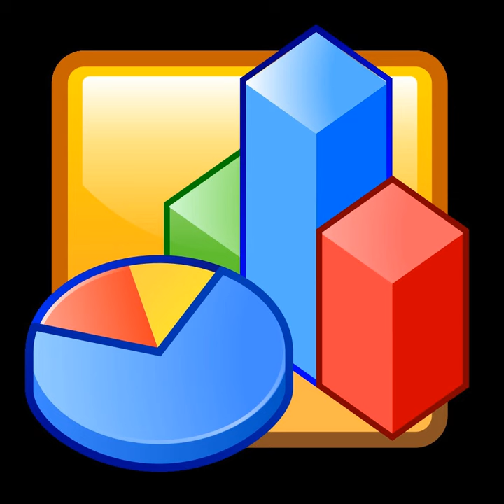Sonata (building design software) | Wikipedia audio article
- Socrates

SUMMARY
Sonata was a 3D building design software application developed in the early 1980s and now regarded as the forerunner of today's building information modelling applications.Sonata was commercially released in 1986, having been developed by Jonathan Ingram independently and was sold to T2 Solutions (renamed from GMW Computers in 1987 - which was eventually bought by Alias|Wavefront), and was sold as a successor to GMW's RUCAPS.  It ran on workstation computer hardware (by contrast, other 2D CAD systems could run on personal computers). The system was not expensive, according to Michael Phiri. Reiach Hall purchased "three Sonata workstations on Silicon Graphics machines, at a total cost of approximately £2000 each" [1990 prices]. Approximately 1000 seats were sold between 1985 and 1992. However, as a BIM application, in addition to geometric modelling, it could model complete buildings, including complex parametrics, costs and staging of the construction process.A large number of projects were designed and built using Sonata including Peddle Thorp Architect's Rod Laver Arena in 1987, and Gatwick Airport North Terminal Domestic Facility by Taylor Woodrow. The US-based architect HKS used the software in 1992 to design a horse racing facility (Lone Star Park in Grand Prairie, Texas) and subsequently purchased the successor product, Reflex.The Sonata business was founded in 1984 and, by one account it "disappeared in a mysterious, corporate black hole, somewhere in eastern Canada in 1992," after new owner Alias Research discontinued marketing of the product. Ingram then went on to develop Reflex, bought out by Parametric Technology Corporation (PTC) in 1996.As of 2016, Sonata continues to run on an occasional basis at BAM Construct (UK) in St Albans, making it the oldest running BIM system in the world.